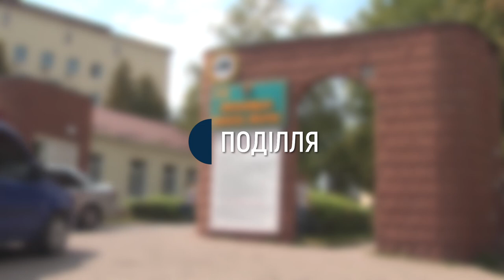Операції із трансплантації органів виконуватимуть у Хмельницькій обласній лікарні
Операції із трансплантації органів виконуватимуть  у  Хмельницькій обласній лікарні.  Про це кореспондентам суспільного розповів директор медзакладу Яків Цуглевич. За його словами, обласна лікарня отримала на це ліцензування від Міністерства здоров’я України.  Пересаджуватимуть печінку, підшлункову залозу , серце, легені. Розпочнуть оперативні втручання з нирок.  Для цього є технічно необхідне обладнання і підготовлені фахівці.  Залишилось закупити апарат  ПЦР для тестування вірусів.